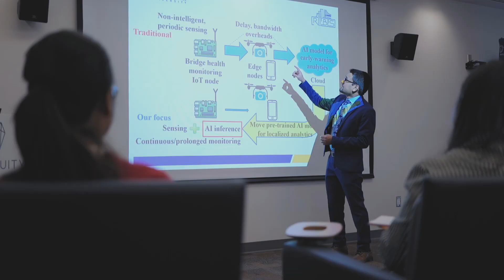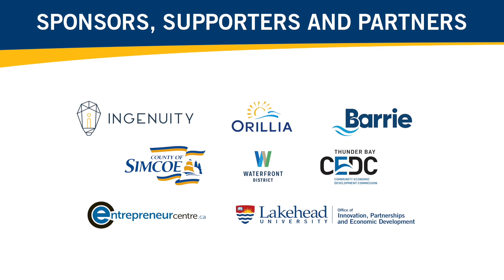2022 R&I Week - IGNITE Video - Dr. Billah, Civil Engineering